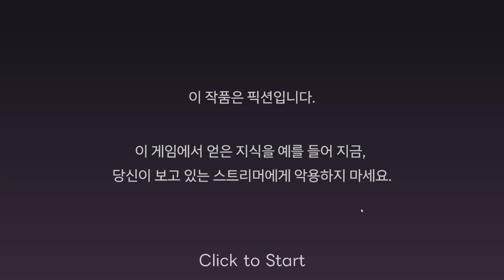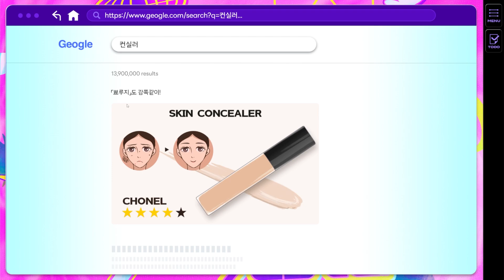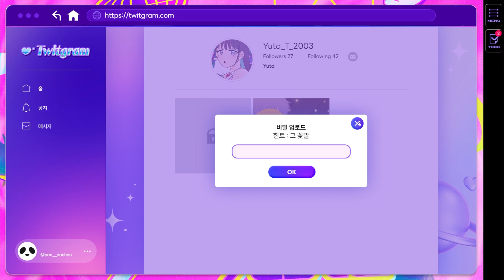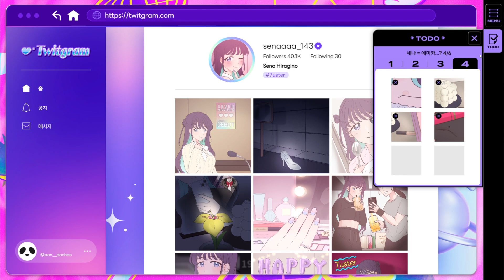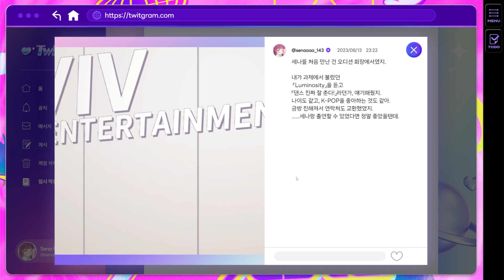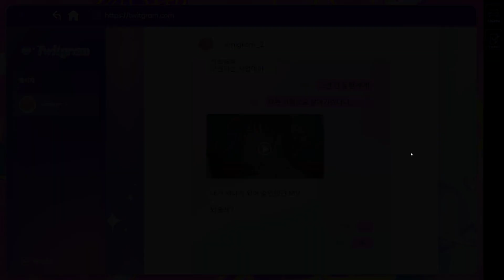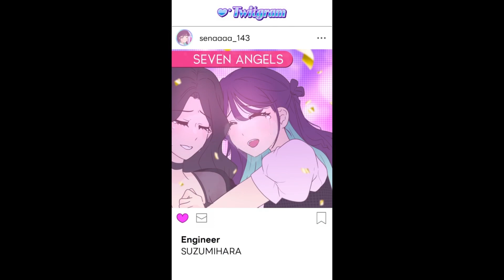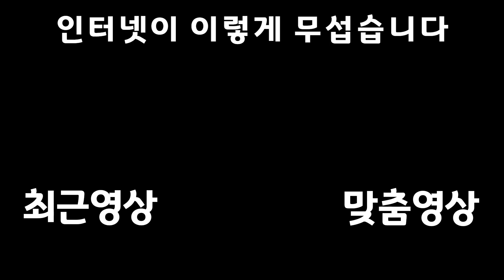SNS에서 아이돌 스토킹하는 게임 【프리콜라주 -IDOLIZED-】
이게 공포겜이지

재생목록